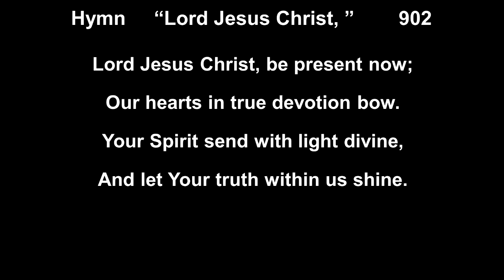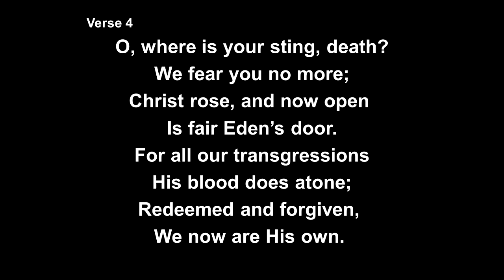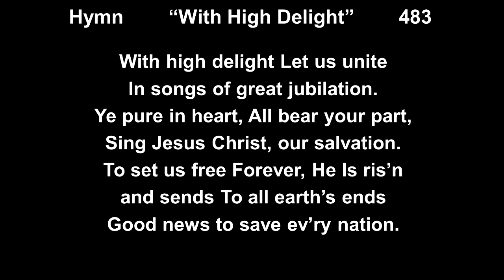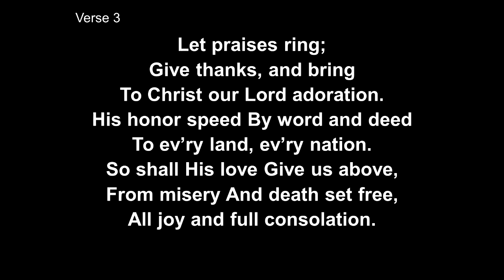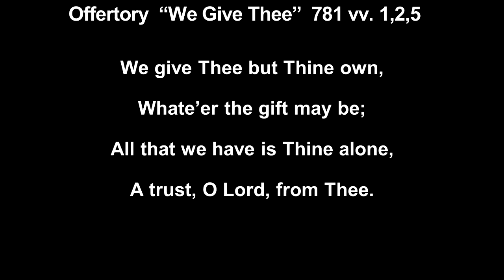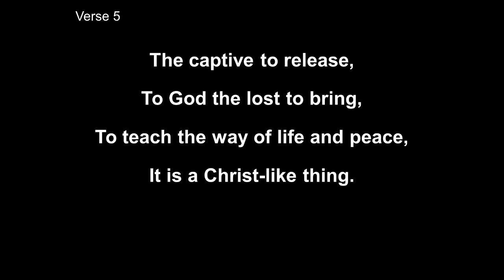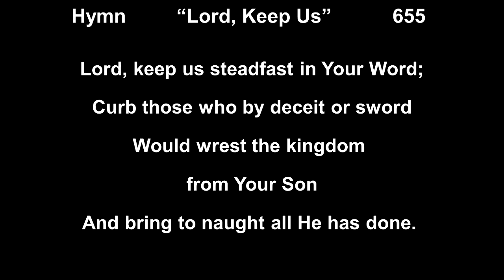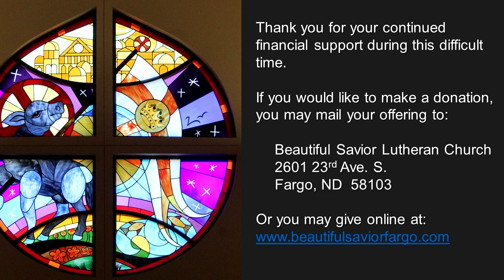2020 04 26 April 26th, 2020 Third Sunday of Easter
April 26th, 2020 Third Sunday of Easter